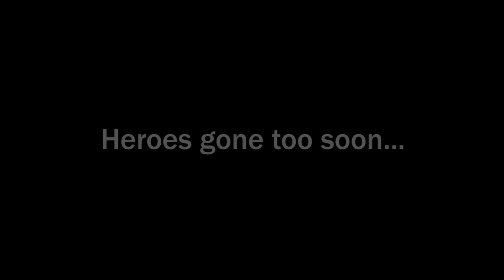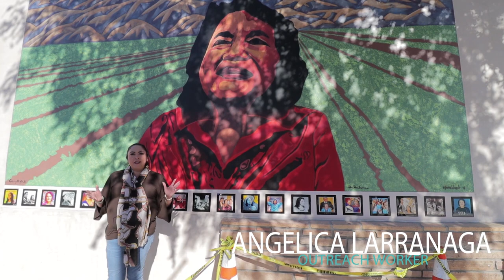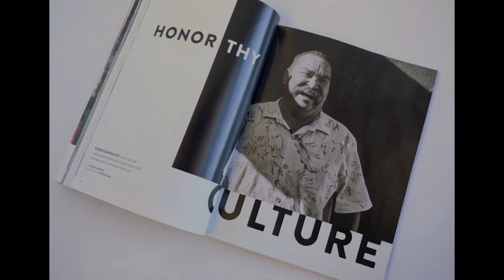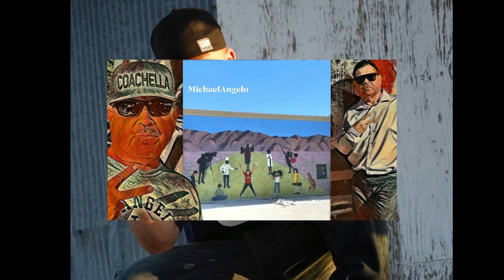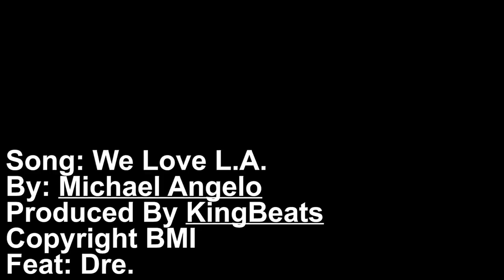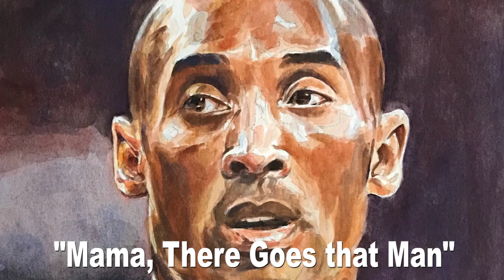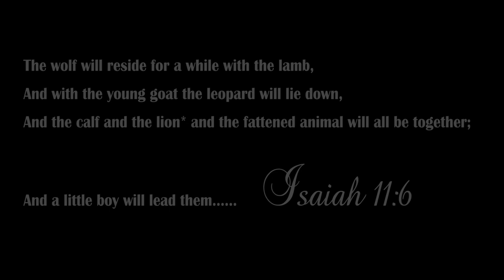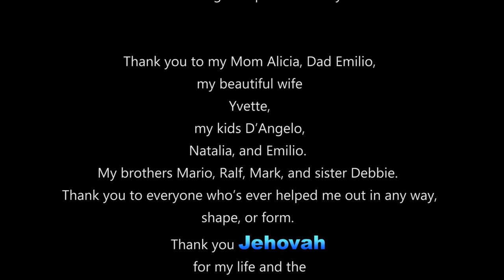Life: Behind The Color. Michael Angelo's Story - Full Documentary - By Blake Sanden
Michael Angelo Hernandez.
Life: Behind The Color. A film documentary.
Artwork In film By: Michael Angelo Hernandez
**TIME STAMPS** (CHAPTERS)
Intro: 0:00
Chapter I The Story of Michael Angelo Hernandez 2:32
Chapter II Two Fallen Heroes 6:10
Chapter III The Dolores Huerta Mural 10:19
Chapter IV The Dolores Huerta Mural Part II 12:20
Chapter V Rubens Ranch 19:29
Chapter VI Portrait for a dear friend (Bobby King) 24:08
Chapter VII Portrait for a dear friend Part II (John King) 27:15
Chapter VIII Tribute Song To The Fallen Heroes of Palm Springs 33:50
Chapter IX Lakers Song And Art Work 39:43
Chapter X Michael Angelos Artwork 44:59
Chapter XI Michael Angelos Artwork Part II 49:13
Chapter XII Family 54:17
Outro 58:45
Credits 1:00:29

Pepe Serna
Ruben Gonzalez
Yvette Hernandez
Gerry High

Appearances By:
Margo McCormick
Juan Pablo Delatorre
Dr. Steve Clark
Angelica Larranaga
The JSK Band

Palm Springs Police Association *
Desert Sands Unified School District *
Oasis Mental Health Children Center *
Cultures Art & Music *
City of Coachella *
Girls And Boys Club of the Coachella *
La Quenta Studios *

Special Guest Music Producer credits
Additional songs by:

SONGII
Serenade
from Got To Be by Ventura

Song: Don't Ignore The Truth
By: Blake Sanden
Produced By: Blake Sanden
Copyright ASCAP
Release date End of 2022

Song: Started at the bottom
By: Blake Sanden

Song: GQ
 By: Blake Sanden
Produced By: KingBeats ENT.

Song: Fallen Heroes
By: Blake Sanden
Beat/Instrumental By: Bobby King KingBeats ENT.

Song: The Future Is Here
By: Blake Sanden
Produced By: John Stanley King
Copyright ASCAP

Song: The Lakers (We Love LA)
By: Michael Angelo Hernandez

Outro Credits song
Song: The West Is Back
By: Bobby King
KingBeats

Music License
License holder: Your Style Media, Blake Sanden -

Music License provided by Blake Sanden
Logistics and Operations:

Camera
Lesa Sanden
& Your Style Media

Lighting
Gato Hernandez
& Your Style Media

Magic Acid Sound Studio
MPC Beats
Logic

Platform Used /
Windows 7 (Yes Its Still Alive)

Association with
Your Style Media. A film Company
Blake Sanden Media
Michael Angelo Studios
B&M Studios
Create Center Of The Arts.
Thomas Jefferson Middle School "The Jaguars" (We See You!)
Palm Beach FL.
Palm Springs CA.
Indio Ca.
Coachella Ca.
The entire state of Arizona

Entire Project Filmed on location
Rubens Ranch
The Dolores Hueta Mural Coachella Valley